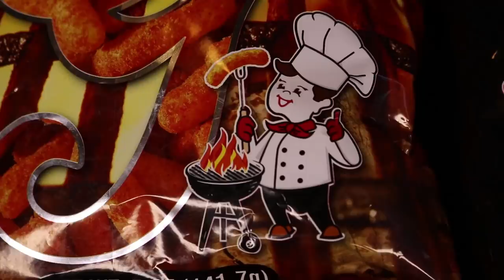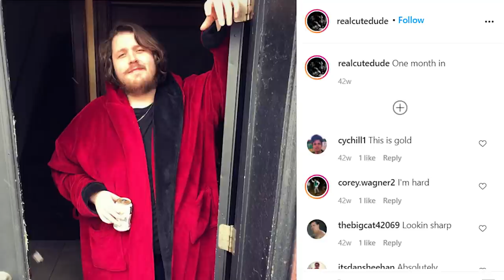MUK BANG | ZAPP'S & GRIPPO'S CHIP FEAST!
Today we feast on a table full of Zapp's and Grippo's Chips! Watch the video to find out our favorite flavor!

Song 1
Artist: Ballpoint
Song: Bathtub

Song 2
Artist: Justnormal
Song: Perdula

Our mailing address to send us items:
3023 N. Clark St.

$300 per month - THE UNIVERSE'S BIG CHEESE HIMSELF
🔥 Rob G (legendary. words cannot even express the gratitude for you, RG.) 🔥

Dawn Kotecki
Kiel McClelland

Rich Mohr
Steven Carrington
Garrett Lenox
Kourtny Basinger
Amanda Evans
Mitch
David Knopf
Eric Bartgis
Cindy Brown
Matthew Fritz
Ronald Ely
Dan Hunt

Iowa Guy
Cody Leach
Amanda Sartain
Matt Williams
Jessi Moths
Christopher Protain

Brent Gilliam
Derek Anderson
Brian Yaczik
Joe Watt
Cedric Hurst

Rob G
Karla Lindeman
Charles Currier
Jeremy Walden

Chris McKay
Keith Matras
James Patton
Matthew Menentowski
Derek Strong
Alana Packard-Armendariz
Brooke Winkler
Derek Strong
Slippy Jones
Jacquie Desmond
Sapan Patel
Ryan Buckman
Kyle Hopfensperger
Art Brown
Chris Michela
Monica Mars
TEAM WELBY!!
Matt Verdi
Brian Houser
Orin Dix
Kevin Fandry
Zako Ryan
Jeremy Nosser
Jacob Reed
Arthur Brown
MrVkng9099
Nick Wass
Kori Koschalk-Newmister
Debbie Ely
Cinny Hayes
Jackie Heroux

Batman himself

Keisha Eady
Lisa Anderson
Lee Swagerty
Kyle Kelm
Chuck Gordon
Evil Ernie
Lea Bonikowski
Michael Goodrich
Jamie
Curtis Kolbe
Jason Green
Pinche Borracho
Kelsey Reagan
Billy Brackeen Jr.
David Black
Robert Cabbage
Ross Golding
Andre Smith
Toni Cooper
Kathy Jones
Shelly Hudson
Bill Sinkinson
Dustin Ring
Alex Kalogeropoulos
CJ Gall
Jeff Ohlrich
Hannah-Elizabeth Morris
Michael Goodrich
Starke M Rogers
Big Mitch
Sean Hanley
Chad Munson
Steven Carrington
Michael Malone
James Smith
Tom Keller
Alex Nolly
CJ Moore
WonderMedia
Shay and Julie Moore
Dustin Anderson
Steven Berger
Joseph Rutherford
Steve Bradford
Chris Voss
Justin E
Lee Lawson
Steven Edgell
Thori
Juliet Bagel
Doug Clemann
Jason Jones
Christopher Haines
Eric Ely
Eric McCloskey
Anjelica Jesus
Michael Hopper

Patrick Canale
Jason Harrison
Brian Finley
Drew Braston
Jewel M
Hansel Infante
Walter Heller
Bill Barrett
Bailey Medlin
Johnny Is
Andy Armstrong
Jen Anderson
David Cooper
Dewey Cole
Molly
David Jackson

Kevin E
Robert Johnson
Mr Rican
Daniel
Dalton
Kevin Bastian
Juliet Hagle
Christopher George JW
Brianne Gasser
SMitchell
Charley Carey
Jonathan Smith
Jeffrey D'Agostino
Gavin Provost
Dimitri Kaye
Jeremy C
Partrick
Dawnn Gray
Hunter
Antonio Martinez
Joe S
Doug H
Brandon Long
Kevin Kreiner
Scott Hinden
Dean Diamond
The Midwest Brew Review
Ryan Brown
Adam Ehlers
Robert Mattei
Randy Radabaugh
Tiffany Myton
Colleen Maxwell
Justin Hazard
Amanda Harvey
Nearly Worthless
Jo Espanol
Josue Baez
It's Raining Babies
Joe Norskov
Sean Levings
Michael Medhurst
Matt Lewis